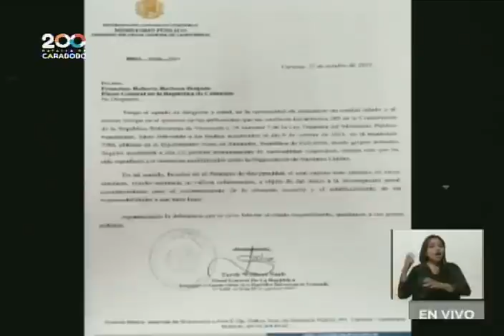Fiscal General Tarek William Saab sobre dos niños asesinados en Tibu, Colombia, 12 octubre 2021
El Fiscal General de Venezuela, Tarek William Saab, realiza declaraciones este 12 de octubre de 2021 sobre los dos niños, que fueron encontrados supuestamente robando (según manifestaron personas en un video). Luego fueron llevados por personas armadas y luego aparecieron muertos en una carretera, con carteles señalándolos de "ladrones". Indicó Saab que se tiene el nombre de una de las víctimas (Alexander José Fernández Rodríguez), quien tiene nacionalidad venezolana, y que se ha enviado comunicación al Fiscal General de Colombia, Francisco Barbosa, pidiendo se esclarezca el caso. Señala que estos hechos brutales ocurren con la complicidad del estado colombiano y el gobierno de Iván Duque.

Señala Saab que al menos 1.933 migrantes venezolanos fueron asesinados y 836 fueron dados por desaparecidos. Denuncia que hay una política de exterminar a migrantes venezolanos por parte del estado colombiano y el uribismo.

Bitcoin: 16zae5LZZNU7e8wwAKZXSEVo7bP2xZ1KwC

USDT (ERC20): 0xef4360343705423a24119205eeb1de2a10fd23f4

Petros: PFfDUW3cj1WD7cUPYg9MK2EtgG5nUgVzuc